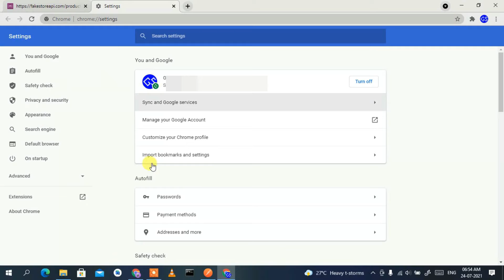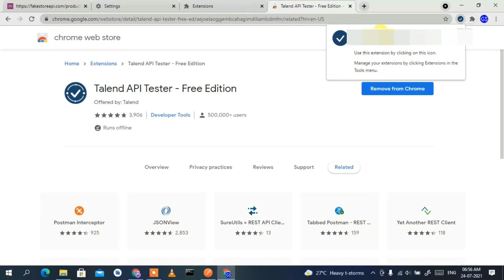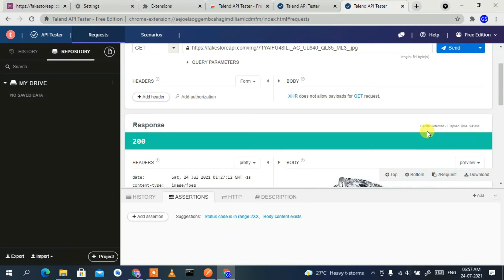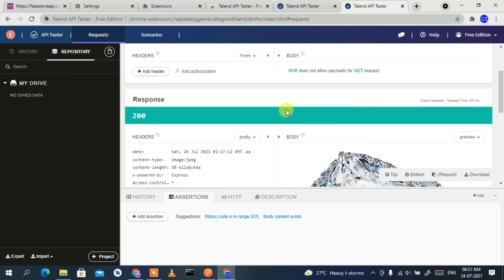How to Install and use Talend API Tester in Windows 10 [ 2021 Update ] Complete Step by Step Guide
Hello Everyone! Today in this video I am going to step by step guide you How to install Talend API Tester on Windows 10. Windows (64-bit).

So What is Talend API Tester?
The Talend API Tester is designed to easily create and manage API Requests and build test Scenarios to ensure your API is working accurately. Scenarios are ordered sets of requests that allow you to simulate real-life usage of an API.

Installing Talend API Tester is very easy. Just follow the following steps and there you go... So let's begin!

Step 1.  To install Talend API Tester first you just need to go to the following Link:

Step 2. After downloading Talend API Tester just add the plugin as shown in the video.

In my next video, I'm going to show you more about Postman.

Topics addressed in this tutorial:
How To Download And Install Talend API Tester On Windows 10 64 bit OS
How to install Talend API Tester on Windows 10
Install Talend API Tester on Windows 10
How to Install Talend API Tester and Get Started